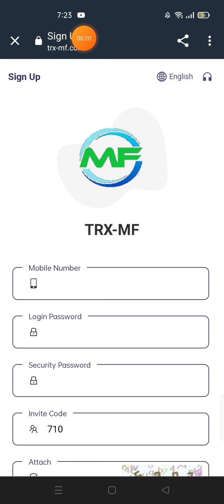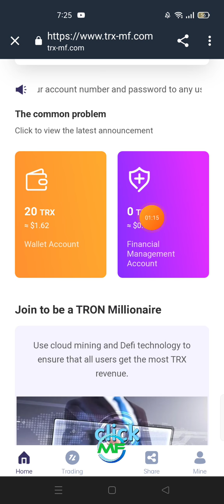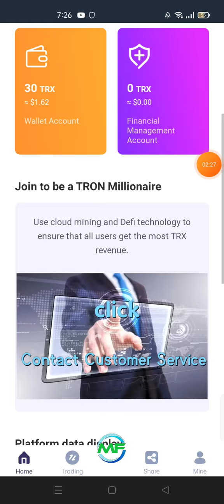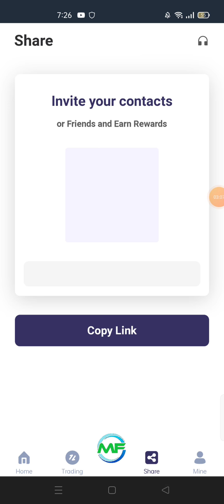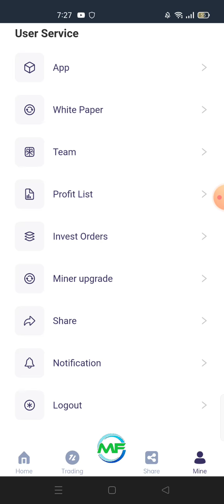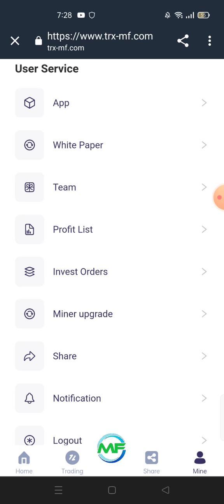TRX-MF new platform, activate to send 20trx, 25% daily profit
Title：TRX-MF  new platform, activate to send 20trx, 25% daily profit

Describe：The only real new cloud mining platform in the world; don't worry about the platform running away soon, because we have enough payment capacity, please rest assured to participate; you can get 20TRX through registration and activation. Hurry up and invite friends!

Deposit:
10-3000TRX; income 8.8%
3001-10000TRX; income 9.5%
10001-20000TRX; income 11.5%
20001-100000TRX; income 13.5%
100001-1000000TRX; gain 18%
1000001 more; get 25%
Deposit 2000TRX to enjoy 1 chance of lucky draw
Deposit 5000TRX to enjoy 2 lucky draw chances
Deposit 10000TRX to enjoy 3 lucky draw chances
Deposit 30000TRX to enjoy 5 lucky draw chances
Deposit 50000TRX to enjoy 8 lucky draw chances
The maximum reward of the lottery is 9 bitcoins